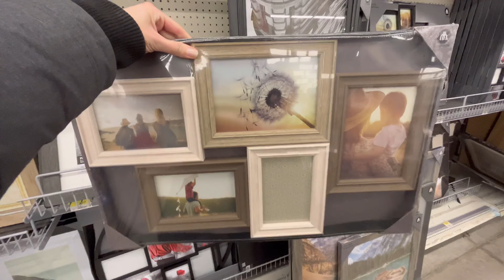VLOGMAS DAY 20 | BESTIES GIFT EXCHANGE | Besties Do Life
Its Day 20! In this video, we did our gift exchange to each other! We would've bought and exchanged gifts anyways so we thought it would be fun to show you all what we got each other! We are both very sentimental and we opened our cards off camera to have that moment with each other. We hope you enjoyed this video! When do you usually open presents? Do you open any on Christmas Eve or only on Christmas Day? ❤️

Welcome To Besties Do Life!

We are Jen and Amanda and 2022 marks the 10 year anniversary of our friendship! We started this YouTube channel to document that friendship and all the adventures we will be getting into as we navigate life. Come with us as we explore Southern Ontario, taste test different things, try fun new recipes, challenge each other, make and test things for our dogs and so much more! Stick around for lots of laughs and fun videos!